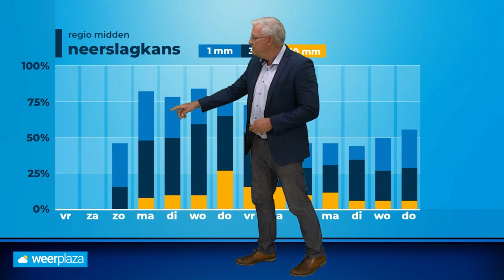Weerbericht: rustig herfstweer, volgende week onstuimig door Kirk?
Het is rustig en zonnig herfstweer. Volgende week wordt het anders als de restanten van orkaan Kirk dichterbij gaan komen.